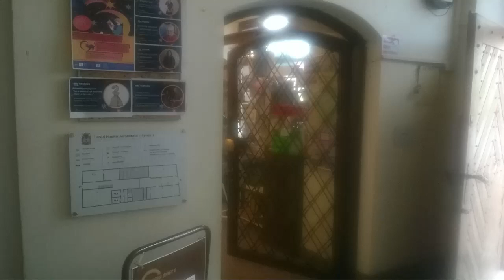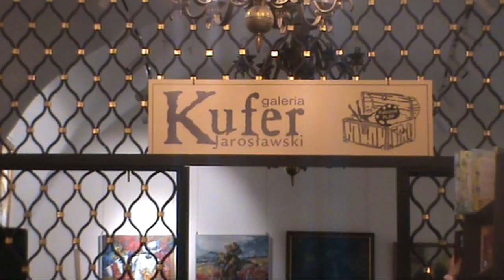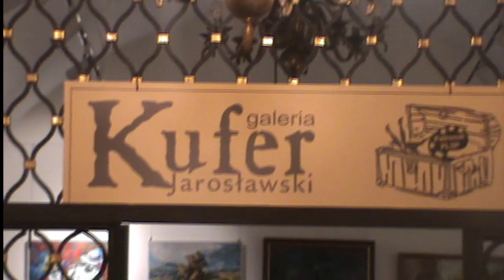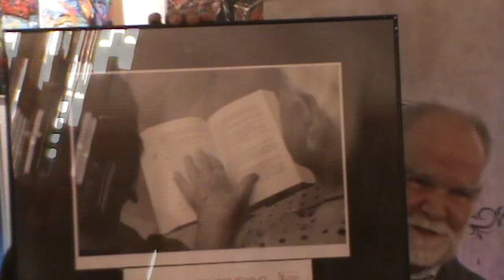Jarosław Noc Księgarń Kuferek 13 10 2023